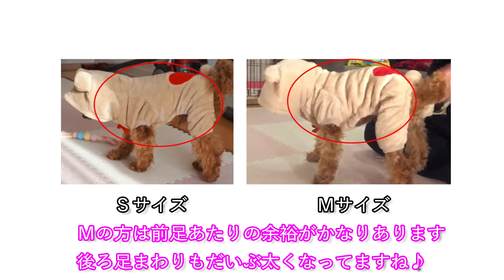トイプードルのドッグウェア紹介続き♪【トイプードルのEnen君♪】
2018年7月30日 に トイプードルの男の子を購入しました！
🐩🔻☆エネン君☆  ♂体重2.0kg アプリコット
3月14日生まれ🐾
🌷覚えたしつけ🌹
おすわり、おて、おかわり、ふせ、ハイタッチ、待て
🐽現在覚え中🐷
ボールトレーニング
Twitterもやってます！